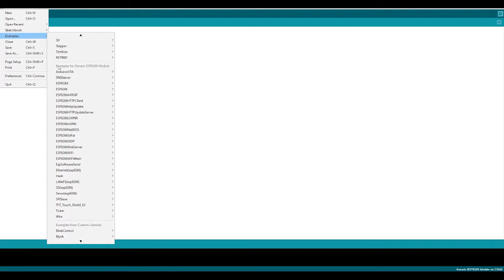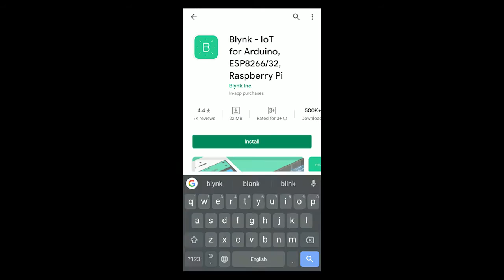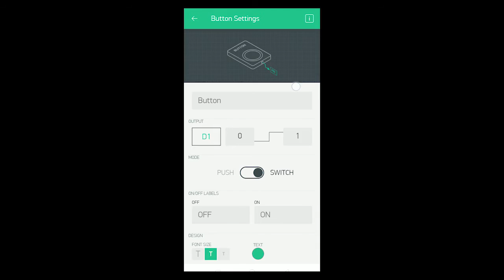HOW TO MAKE HOMEATOMATION PCB USING NODE MCU | BLYNK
Hi everyone hope you are doing great,In this video I have shown how I made home atomation circuit.
If you have enjoyed the video please let me know what do you want to see next

Think we need
1. NODEMCU BORD
2. 12V SINGLE CHANNEL  RELAY MODEL
3. Jumper wires
4. MDF BORD
5.CARDBORD

( MUSIC 🎶)
1.
Video link:-

2.
Video link :-

3.
Video link:-